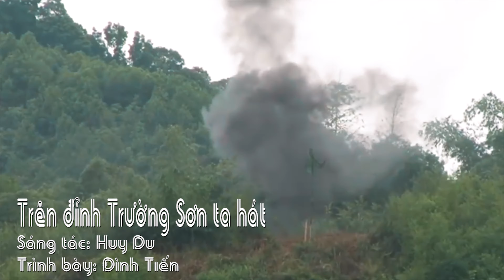TRÊN ĐỈNH TRƯỜNG SƠN TA HÁT - Đình Tiến || Sáng tác: Huy Du